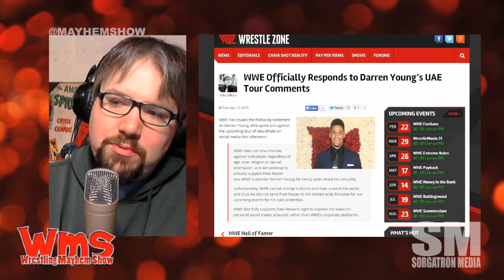Mayhem Minute: Darren Young Speaks Out, WWE Responds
WWE responds to Darren Young's recent frustrating Twitter comments on the UAE tour.  Has WWE done the right thing in a part of the world that outlaws homosexuality?